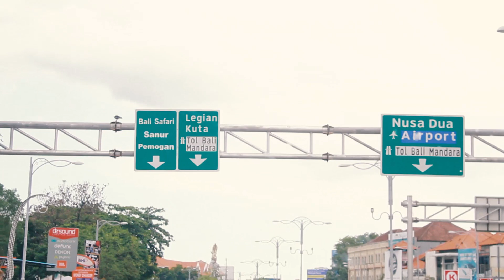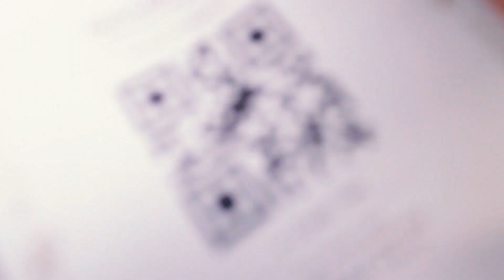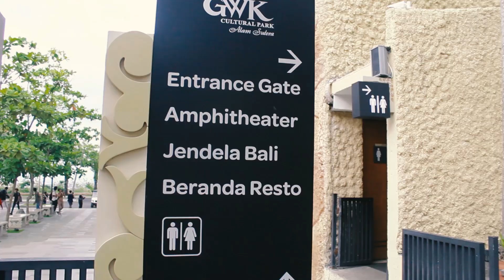EKSPLORE PATUNG TERTINGGI DI DUNIA || GWK - BALI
selamat menyaksikan broo.